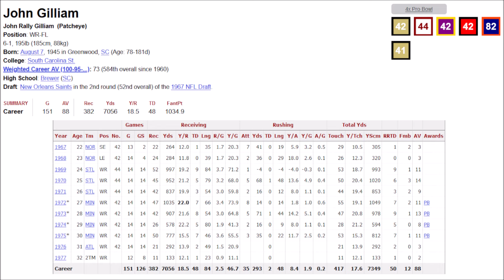John Gilliam Highlights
A forgotten deep threat from the 1970's; Gilliam had great speed and put it to use with productive seasons with the Cardinals and Vikings primarily. He was a 4x Pro Bowler, had over 7,000 receiving yards, 52 total touchdowns, and 18.5 yards per reception for his career.